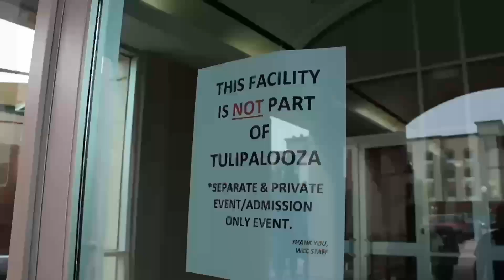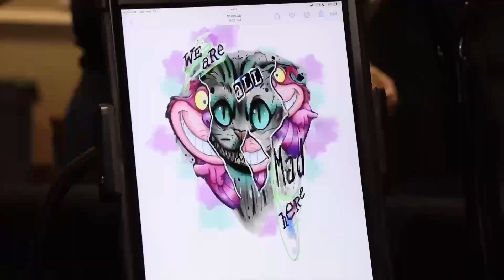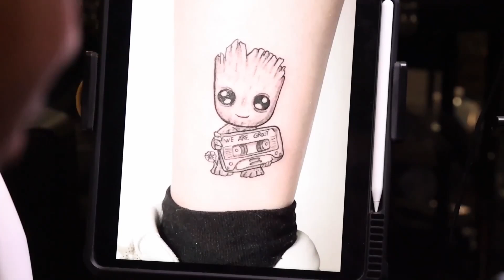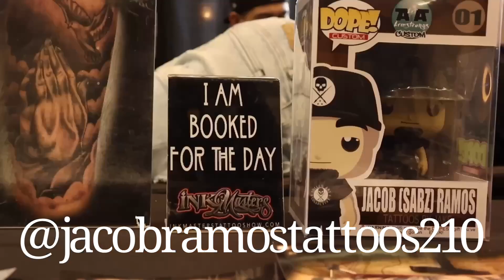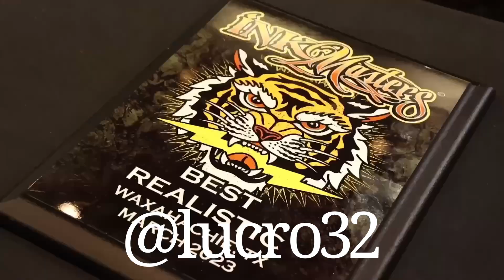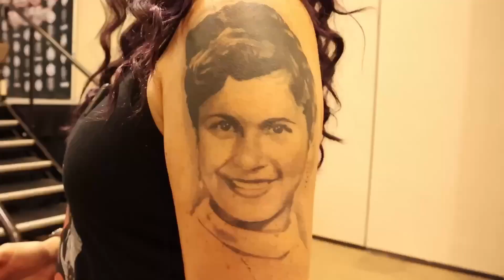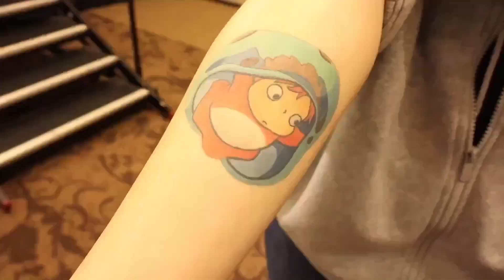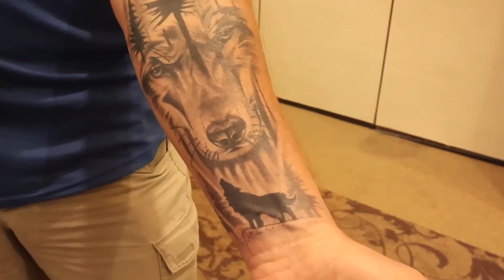Ink Masters EXPO Waxahachie 2023 (Plus PIERCING)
6:36 Shout Out to @miautattoo on Instagram!
Thank you for the CORRECTION and your time.

Ink Masters Expo Waxahachie 2023
March 10-12

Lady Di and Soleil meet Again for a NEW PIERCING!